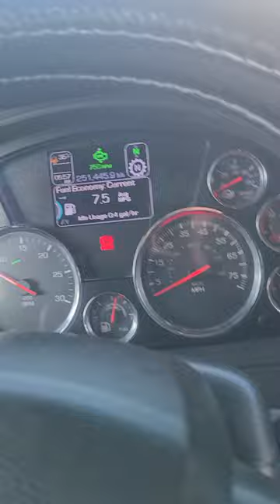What is a Synthesizer and How to Do it, Truck Issues Might be a Blessing in Disguise (end of video)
What is a Synthesizer and how you can become financial free doing it. It is the new gold rush, get it while it is hot. Kenworth T680 got found on road dead. Sad sign for my baby.

Google maps Planet Fitness list, all the gyms you can park semi at. just read the comments of any to see where they day to park